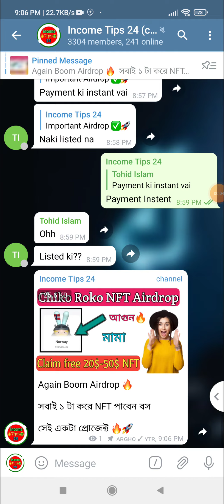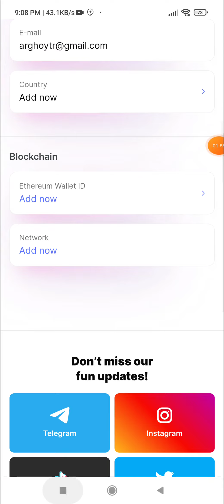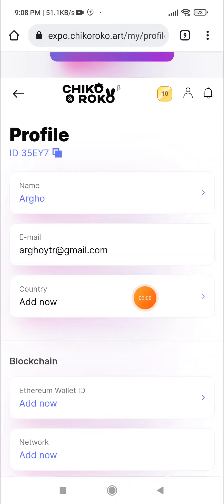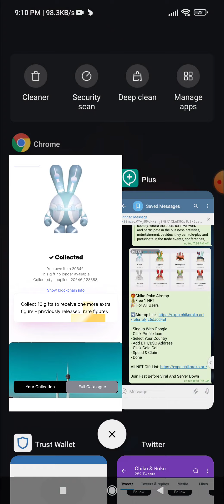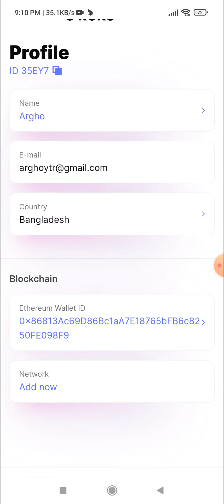Instent Claim 50$ NFT || 🎁Chiko Roko NFT Airdrop 🔥Free 1 NFT For All Users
থাকুন। 🚀
❗আমাদের টেলিগ্ৰাম চ্যানেল ও অফার লিংক 👉